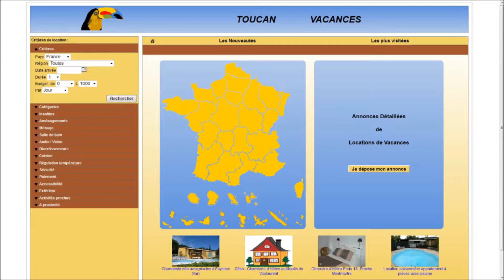ToucanVacances Polynésie francaise 333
Proximité du village et tous commerces, vue sur le lagon; Appartement type F1, proximité tous commerces et restaurants Grande terrasse aménagée, vue sur le lagon Climatisation 1 chambre, salon, salle d'eau (douche) Cuisine équipée Draps et serviettes fournis A disposition gratuitement : vélos, Wifi, buanderie.
Résident sur l'île depuis 30 ans, je vous dirige vers les meilleurs prestataires de service ; plongée, excursions, restaurants etc...